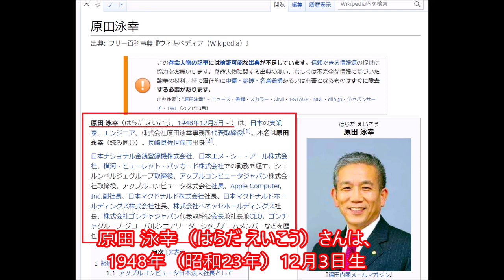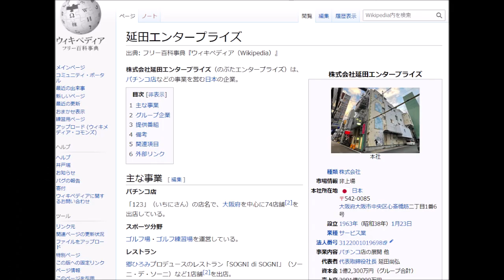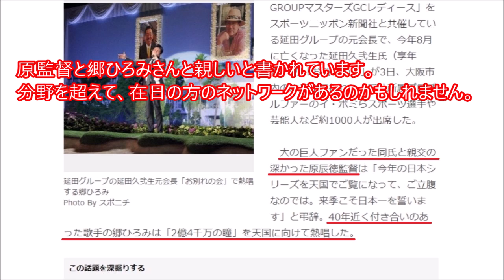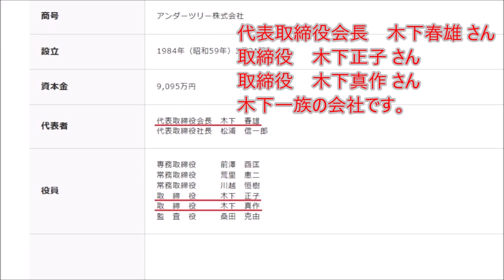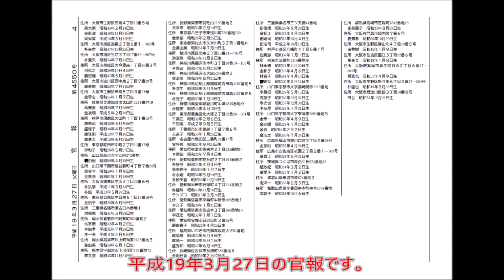日本の経営者を検証します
日本の経営者が帰化した方であるか検証しました。
真実を皆さまと確認したいです。

【確認した方々】
01_原田泳幸（金 永幸）  : アップルコンピュータ社長、日本マクドナルドホールディングス社長
02_延田尚弘（田 尚弘）  : 延田エンタープライズ社長
03_木下 春雄（宋 洪基） : アンダーツリー会長
04_崔 真淑（さい ますみ） : グッド・ニュースアンドカンパニーズ代表取締役